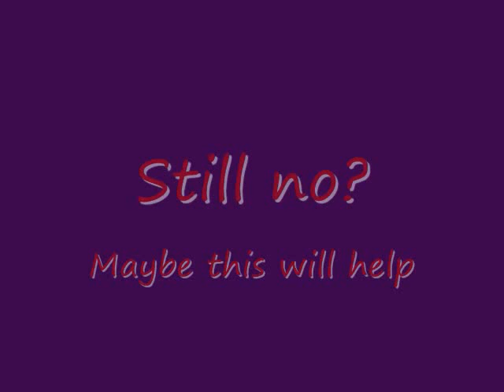This movie will change your life!!!!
ya it will so watch it
Note:Kyoko made this video